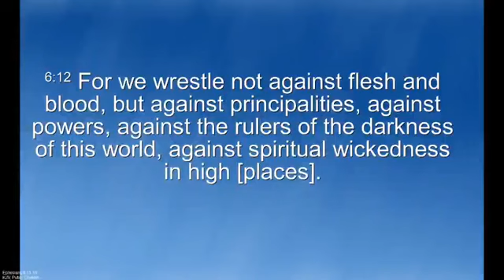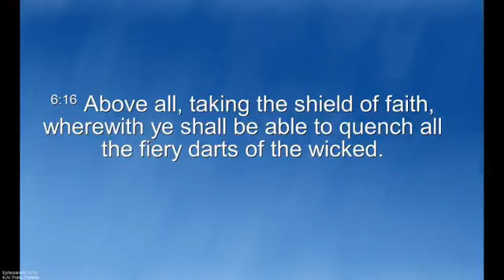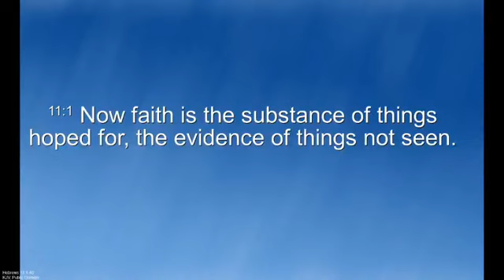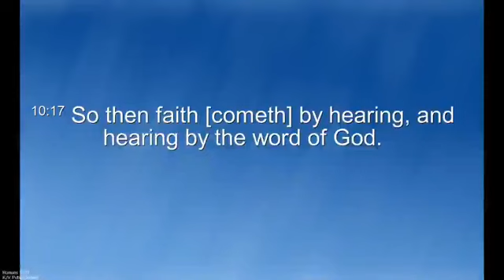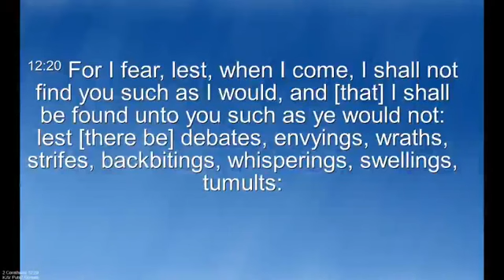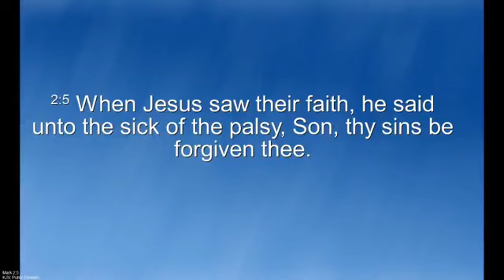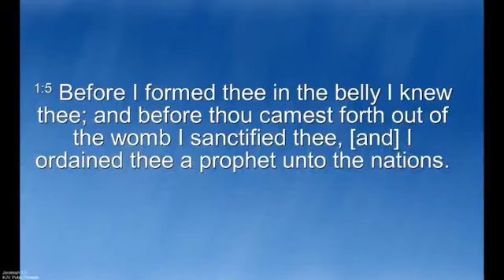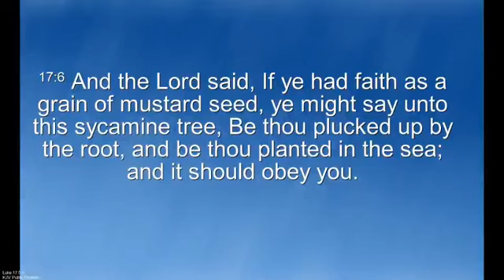Faith is Greater than Fear 4 5 20 AM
Liberty Baptist Church Stockbridge, Georgia
A Friendly Family church dedicated to God's work and ministering to all ages here in Stockbridge, Jonesboro, McDonough and around the world.  Liberty's bus ministry has been bringing children to Christ for over 40 years.  Pastor Matt Grimes and our people are working together to see you grow in God’s grace and love.